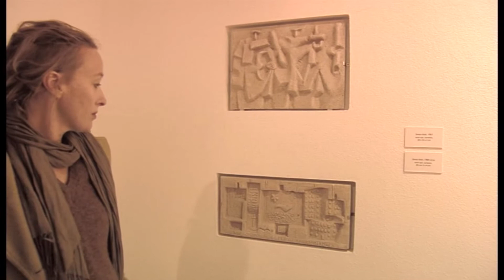VIAGGIO IN BARBAGIA 06/13 MUSEO NIVOLA ORANI